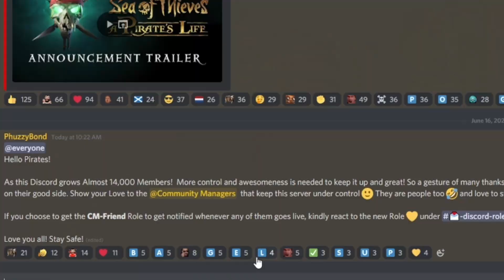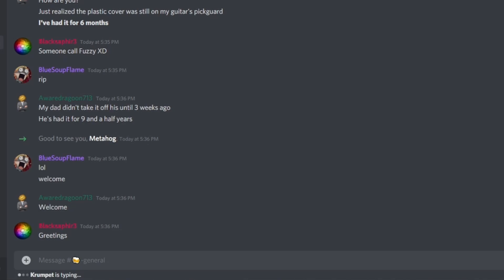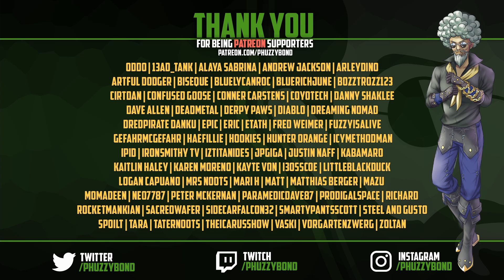Sea of Thieves: How to Find other Players [LFG]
How to Find other players to sail with, and create good Crews for new and returning players.

Since the announcement of the trailer, massive hype is amongst the seas. There have been countless players joining Sea of Thieves as new sailors or other Legends returning to the Seas after a break. With that, I have been asked a lot on my streams, how do I find players to sail with?